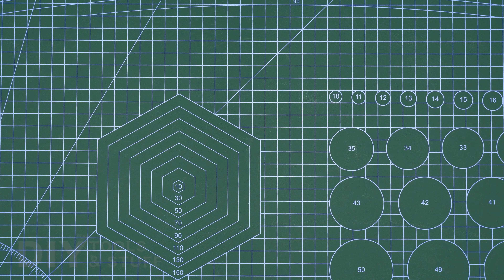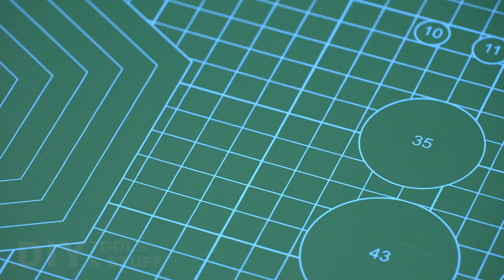Testing Calibration Weight Set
Testing Cheap Calibration Weight Set 2021

Just visit my YouTube Channel for more DIY Tools and Stuff Video